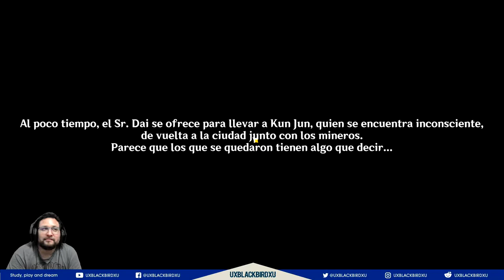GENSHIN IMPACT | Zhongli 04 | MI AMIGO CON UN DESEO